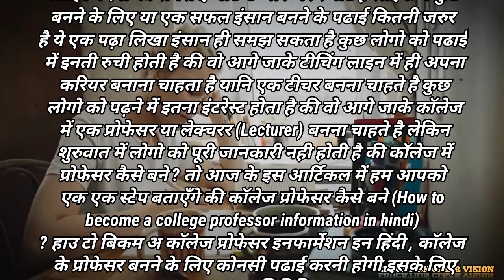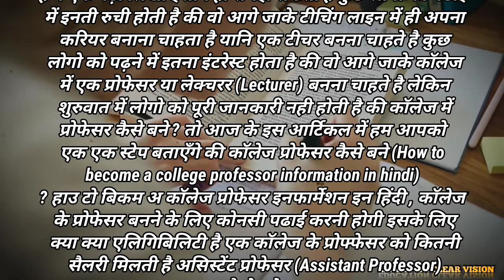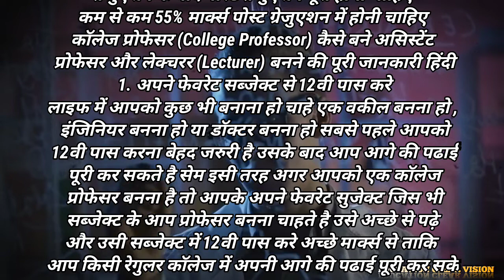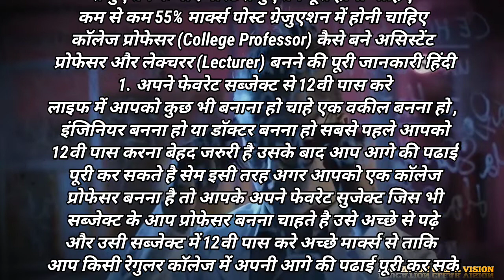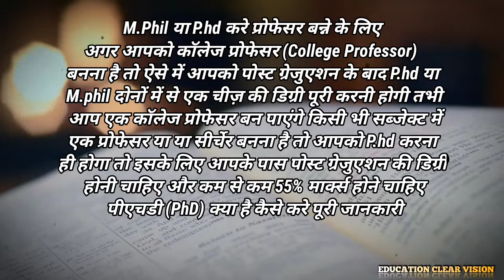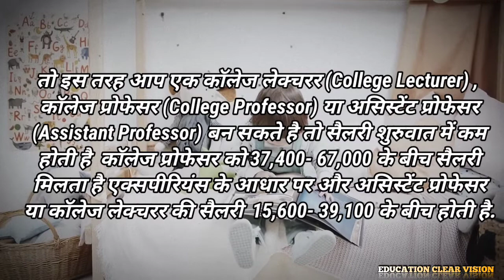कैसे बने कॉलेज प्रोफेसर | How to Become a College Professor Lecturer jobs | professor kaise bane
Kaise Bane College Professor | How to Become a College Professor Lecturer  jobs
कॉलेज लेक्चरर कैसे बनें , How to Become College Lecturer सम्पूर्ण जानकारी
प्रोफेसर कैसे बनते हैं , Professor kaise bane , Lecturer kaise bane , Professor kaise bana jata hai.

अगर आप कॉलेज प्रोफेसर बनना चाहते है तो आपको यह video बहुत ज्यादा मदद कर सकेगी| इस विडियो में आपको कॉलेज प्रोफेसर कैसे बने कॉलेज टीचर कैसे बन सकते है कॉलेज प्रोफेसर की तैयारी कैसे करे प्रोफेसर अधिकारी की उम्र सीमा कॉलेज प्रोफेसर बनने के लिए क्या- क्या करे प्रोफेसर एग्जाम के लिए क्या पढ़े कॉलेज प्रोफेसर की योग्यता क्या होनी चाहिए कॉलेज प्रोफेसर बनने के लिए कौन-सी परीक्षाएँ देनी होती है कॉलेज प्रोफेसर की परीक्षा का पैटर्न और साथ ही कॉलेज टीचर की सैलरी यह सभी जानकारी आपको इस video के माध्यम से दी जा रही है|

कॉलेज प्रोफेसर की सैलरी
कॉलेज प्रोफेसर बनने के लिए योग्यता
College professor kaise bane
College professor bnne ke liye kya kare
College professor ki ayu seema kya hai
Qualification for college professorCollege professor for Exam Preparation tips
College professor with a master's degree
professor kaise bne hindi me
become professor
assistant professor kaise bane

UPSC 0 SE 100 TAK GAR PAR TAIYARI KAISE KARE

iq kaise badhaya... aur pta kare apna iq

Become youtuber